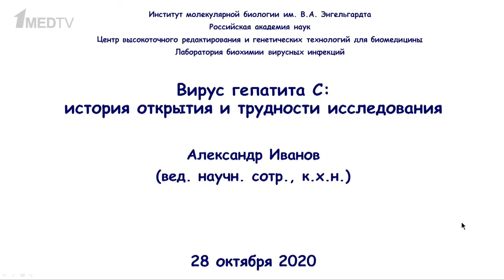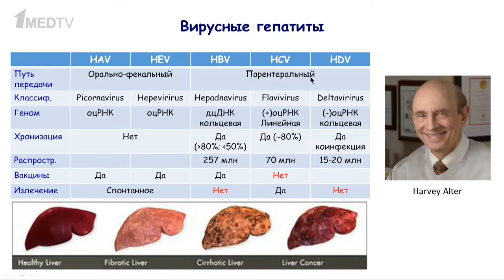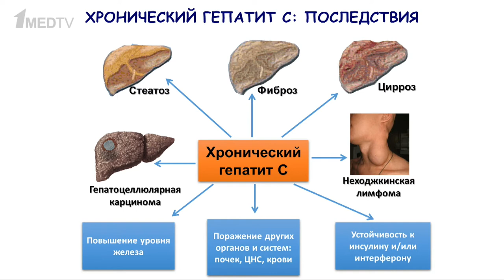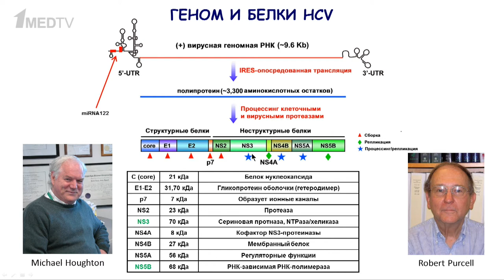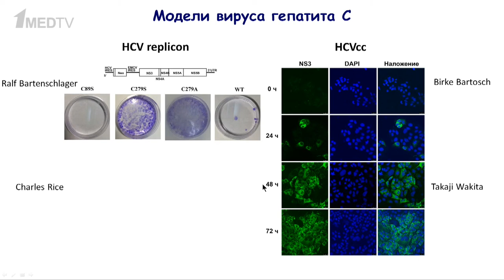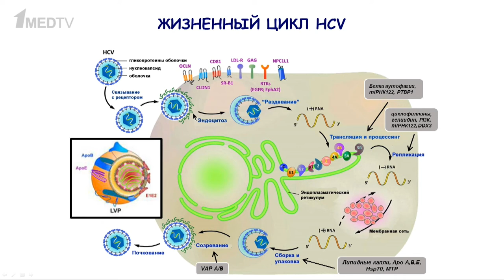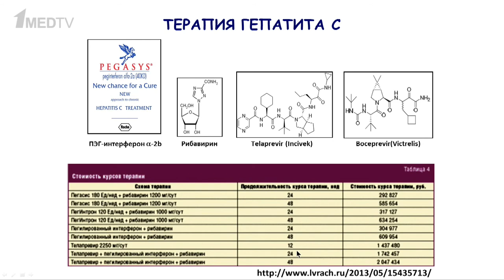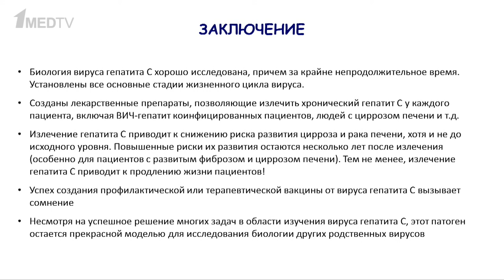«Вирус гепатита С: история открытия и трудности исследования». Гость: Иванов А.В.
В Стокгольме чествуют нобелевских лауреатов 2020 года. И хотя официальная церемония, назначенная на 10 декабря, будет заменена телетрансляцией, лауреаты получили свои награды.

Марина Аствацатурян поговорила с Александром Ивановым, заведующий лабораторией биохимии вирусных инфекций Института молекулярной биологии им. А.В. Энгельгардта РАН об истории и трудностях исследования вируса гепатита С, открытие возбудителя которого было удостоено Нобелевской премии по физиологии или медицине 2020 года.